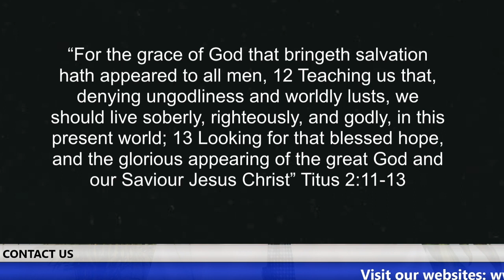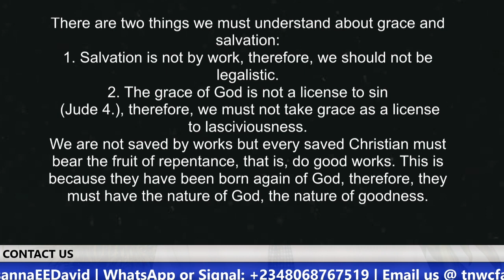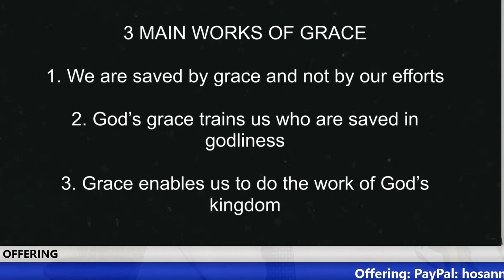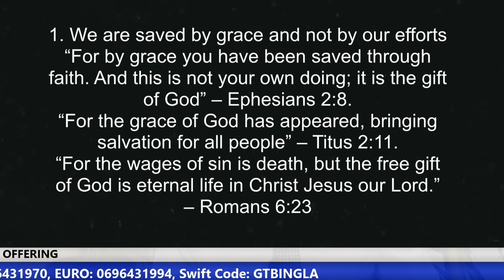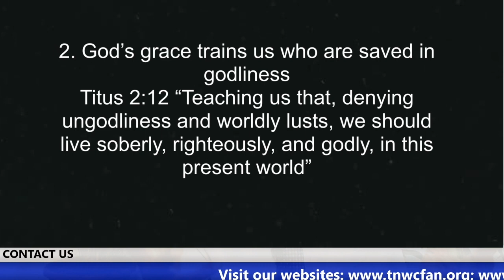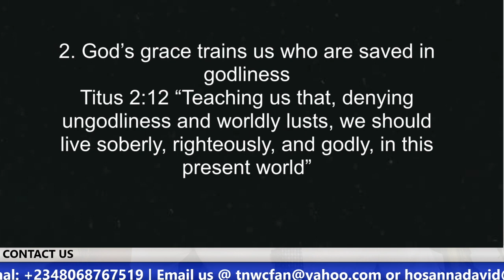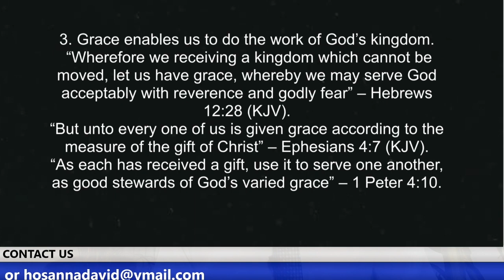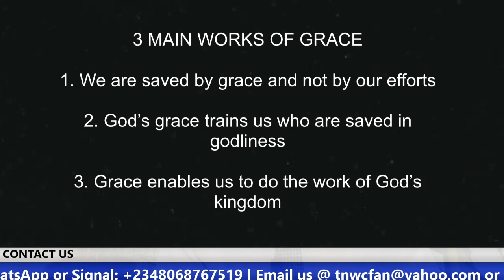The 3 Major Works of God’s Grace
What are the works of God’s Grace apart being saved by God's grace through faith in the finished works of Jesus Christ?

Beneficiary’s Name: The Narrow Way’s Christ for all Nations
Bank Name: Guaranty Trust Bank PLC (GTBank)
Dollar (USD) A/C No: 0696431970
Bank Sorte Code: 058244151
Swift Code: GTBINGLA
Branch: Airport Road, Effurun, Nigeria

ABOUT
The Narrow Way's Christ for all Nations, Inc. is a non-denominational evangelical ministry.